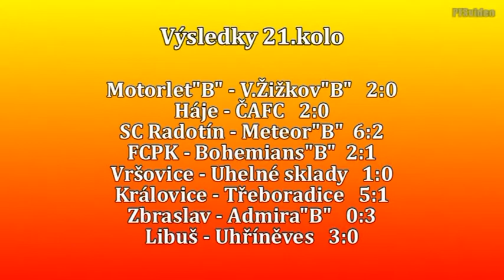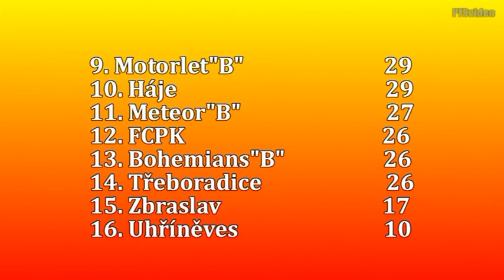Pražská teplárenská přebor mužů 2013/2014 21.kolo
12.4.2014 FC Háje - ČAFC  2:0